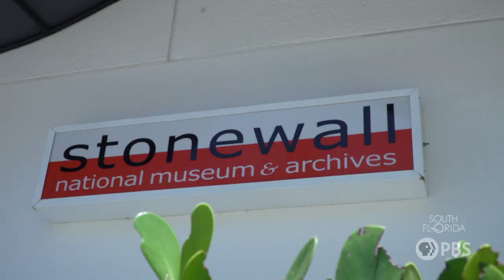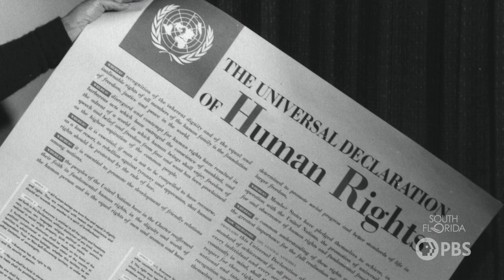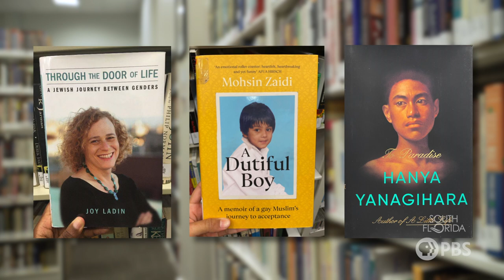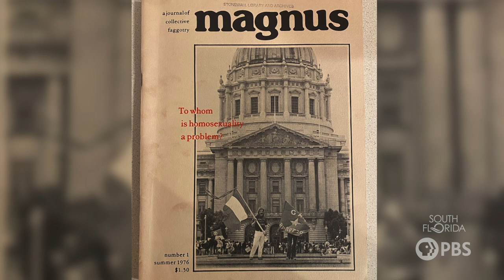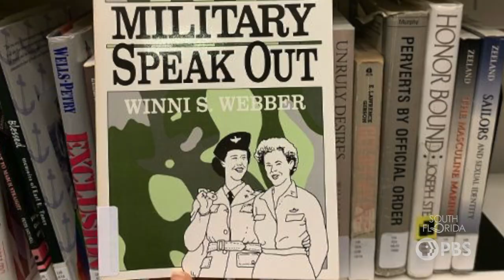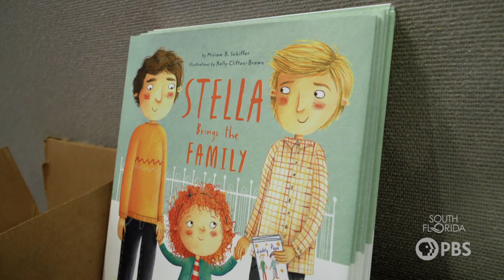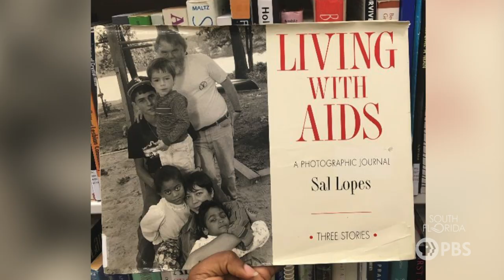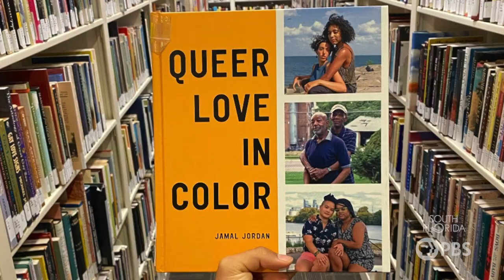This is ONE of the LARGEST LGBTQ+ Archives and Libraries in the U.S. | Your Story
Stonewall National Museum and Archives is one of the largest gay archives and libraries in the United States. It’s now almost 50 years old and resides in Fort Lauderdale, Florida.

Executive director Robert Kesten sits down with us to discuss his career in human rights activism and what led him to find Stonewall National Museum. Housing thousands of books and over 6 million records in the archives, this museum chronicles LGBTQ+ history, shining a light on both the good and bad.

Currently, Stonewall National Museum is working to further their efforts by creating a Women’s Fund to support the LGBTQ+ members and allies that have contributed throughout history. Kesten shares how this idea came to fruition and why it’s so vital to create a safe space for the younger generation. He emphasizes the importance of remembering the past and ensuring that history does not repeat itself.

0:00 Inside LGBTQ+ Library
0:48 Meet Robert Kesten
2:10 Preserving LGBTQ+ History
3:25 Celebrating Female Allies
4:36 Archiving the Past
5:31 Educating the Next Generation
6:59 AIDS Crisis and Social Impact
8:11 Access for All Ages